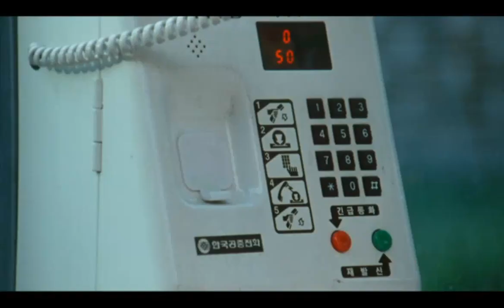Toss A Coin, Get Married! - The Letter (Park Shin Yang, Choi Jin Sil) Scenes rare 1997 Korean Film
Toss A Coin, Get Married! - The Letter (Park Shin Yang, Choi Jin Sil) Scenes from the rare 1997 Korean romance film classic. RIP Choi Jin Sil. Saranghae!